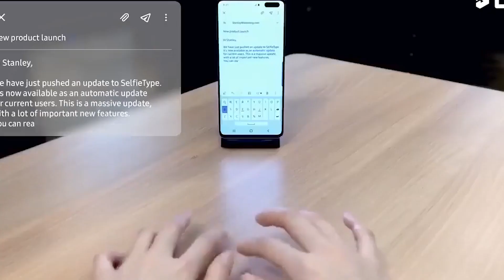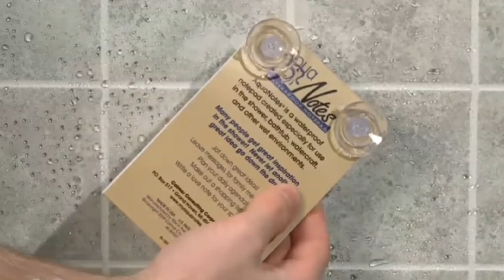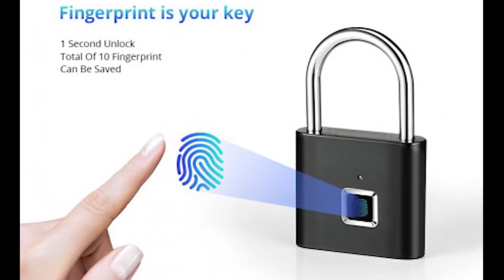10 تا از عجیب‌ترین و جالبترین اختراعات دنیا🔥🌎یوتیوب_فارسی